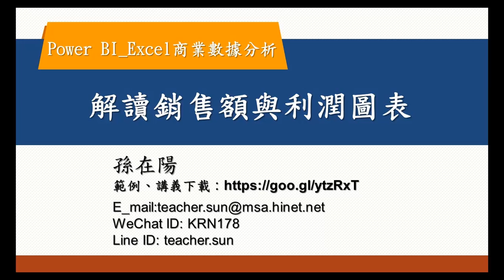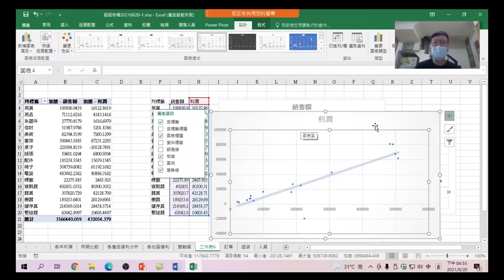34 解讀銷售額與利潤圖表:前面用了二個方法來看銷售額與利潤的關係,看分析結果,找到銷售額上的最佳方案-Excel + Power Query + Power BI Excel商業數據分析34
Excel + Power Query + Power BI Excel商業數據分析 34 解讀銷售額與利潤圖表:前面用了二個方法來看銷售額與利潤的關係,看分析結果,找到銷售額上的最佳方案